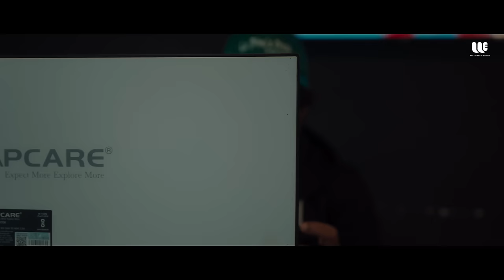Padmavathi Sametha 4K | Shahid SBS, Deepa, Akhil | Weekend Entertainments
"Padmavathi Sametha" is a Telugu RomCom
Short film Featuring Shahid SBS,Deepa,Akhil as lead.

Padmavathi Sametha
Film Name :
Padmavathi Sametha (Short film)
Cast :
Shahid SBS
Eswari

Concept & dialogues : Akhil sitamaraju
Director  : Pawan Sitamaraju
Asst Director : Neelu Jadhav
Dop : Satish Nayak
Dubbing sound Eng : Rajendra Bandari
Sfx : Ganesh
Editor : Hemanth kolli
Di  : IR colour grading studio
Posters  : VRS